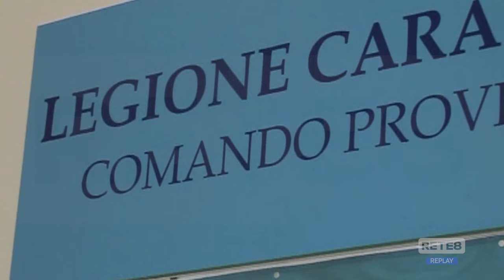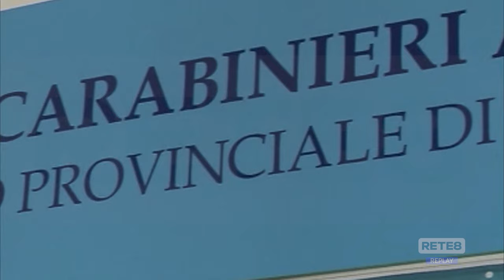Pescara – Nuova caserma Carabinieri: interrogazione per accelerare l’apertura